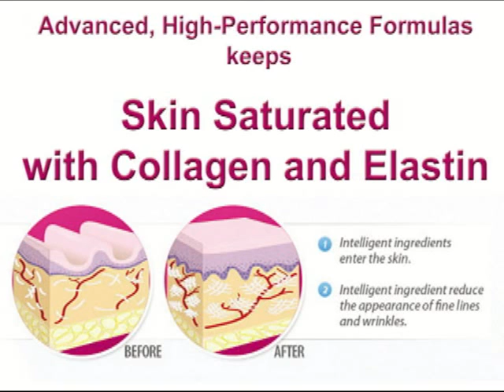Look in Your Mirror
Part 7-7
Recap: Reverse Aging - Invest 2 minutes a day is an investment in YOU!
Winning Formula:
     Look Young + Feel Great = Be Happy!
      Be Happy = Self Love
      Self Love = Love Others!
      Ahhh, True Beauty!